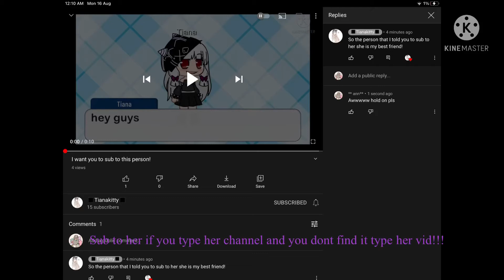Sub to her